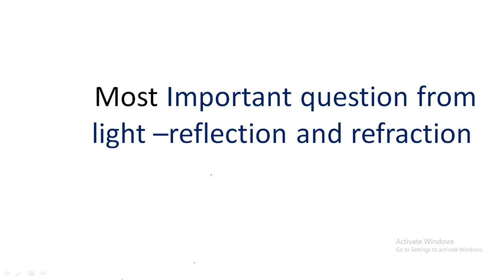CLASS 10 CH-LIGHT Light Reflection and Refraction IMPORTANT QUESTIONS with Answers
1- Important question from light reflection and refraction

2-reflection and refraction of light

3-Light NumericalS Top 10 || Science || Chapter 10 Class 10 In One Shot

4-light reflection and refraction (chapter 10) class 10 science most important questions answers 2022

5-CBSE Class 10 Science | Chapter-10 | Light Reflection And Refraction | Important Question-Answer

6-chapter light Important Question class 10th ,Physics Important Question class 10th 2022

7-Light Class 10 GUARANTEED 1Marks Questions | CBSE Science (Physics) Class 10 Chapter 10 | NCERT

8-CBSE PREVIOUS 10 YEAR QUESTIONS CHAPTER 10 LIGHT REFLECTION AND REFRACTION CLASS X SCIENCE

9-MCQ Question Answer of Science Class 10 Chapter-10 Light Reflection & Refraction For Board Exam 2022

10-Light Reflection And Refraction Class10 Chapter 10 Important Question Answer for Board Exam 2021
10

11- very important question light class 10 science

12-Light Reflection & Refraction | Previous Year Questions for Class 10 Boards | Physics

This is the channel to teach physics & maths in funny ways  with the help of YouTube. Here you will enjoy the Physics &  Maths
Than . I am trying my best to you 100%. if you have any problem regarding lectures comment me .you can also write your helping comment here
I created many playlist of different classes as physics lecture I will create a new channel for mathematics name- Maths Adda Sushil Sahu .

for whole chapter visit play list
Some people say physics is very tough subject i m trying to make it easiest subject
for this i need your help

Listen to your intuition. Have you ever thrown a ball or played a sport? ...

Think conceptually. More so than most subjects, physics goes beyond simple memorization and review. ...

Keep up with reading and studying. ...

Drill the core concepts. ...

Catch up on math. ...